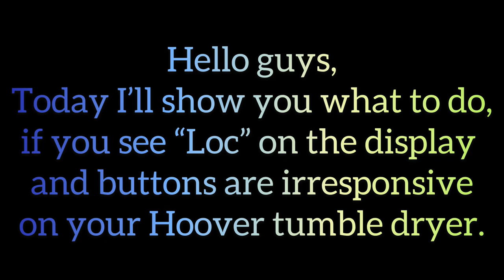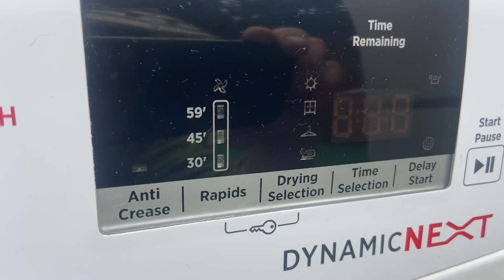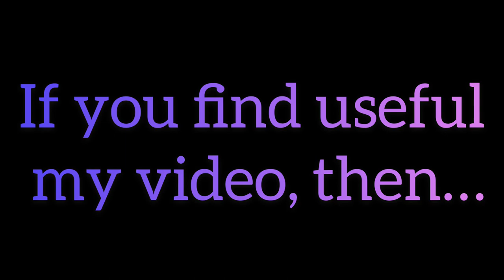HOOVER Condenser Tumble Dryer buttons are irresponsive and “Loc” word appeared on display Child lock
Hello guys,
Don’t panic if your dryer’s buttons are irresponsive and Loc word appeared on the display unit. It is in the user manual, but many people has no clue what to do. In this video I will show how to remove the child lock.
I hope you found useful my video 😉

See you shortly 👋